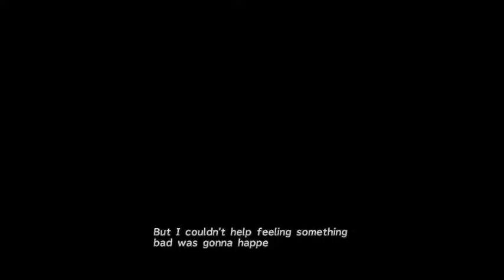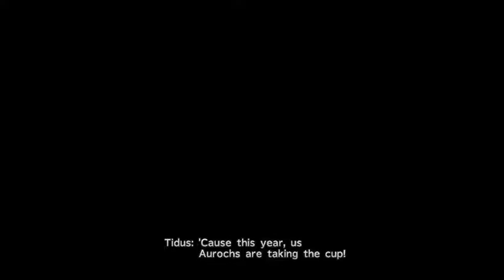Let's Play Final Fantasy X X 2 HD Remaster Part 5 [HD] 720P 60fps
XmaxGame  Let's Play Final Fantasy X X 2 HD Remaster Part 5 [HD] 720P 60fps